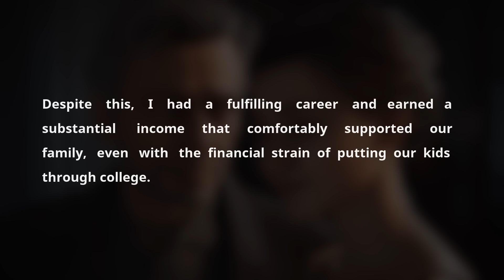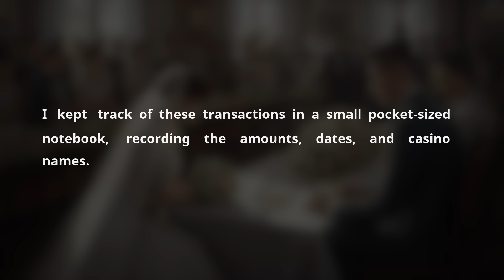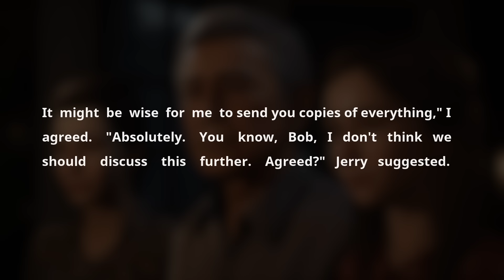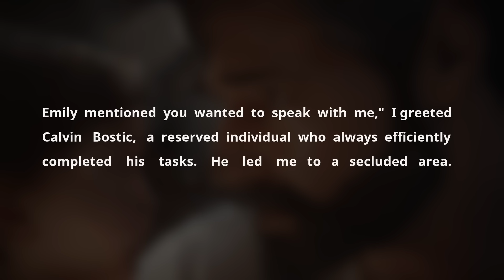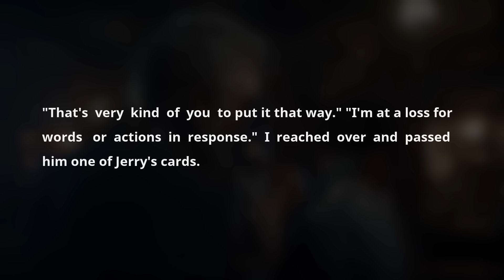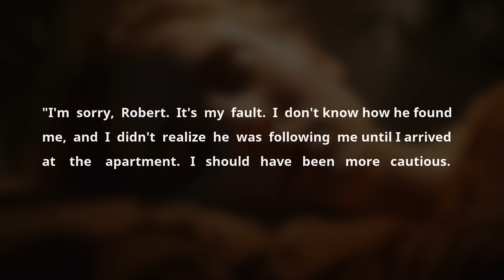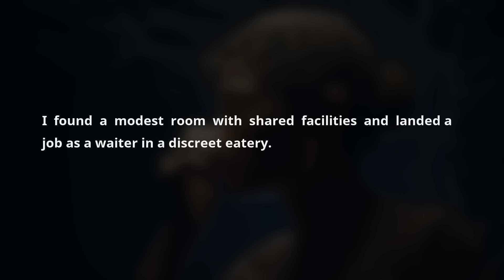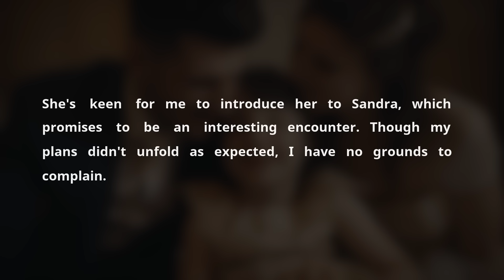Cheating Wife Sent A Junky To Take Me Out But I Got Revenge That Led Her To... Sad Audio Story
In a gripping tale that's taken Reddit and YouTube by storm, we delve into a story of deceit, betrayal, and unexpected revenge that's captured the attention of millions under the banner of cheating spouses, affairs, and dramatic relationship unravelings. This narrative, ripe for a sad audio story or a podcast episode, begins with our protagonist, disenchanted by the superficial glitter of country club gatherings, finding himself at a crossroads in his 24-year marriage to Sandra, whose recent behavior has sparked concern.

The story, which could headline any "wife cheated after marriage story" or "cheaters caught" video, unfolds as Sandra's excessive drinking at these parties leads to a shocking revelation: she openly brags about an affair with her boss in a public restroom. This revelation, a classic example of people caught cheating, marks the turning point for our protagonist, who decides to take matters into his own hands, not just as a jilted husband but as a man seeking clarity and a fresh start.

Embarking on a journey to Reno, he contemplates his marriage's collapse, reflecting on themes all too common in "reddit relationships" discussions: the slow fading of love, the desire for something more meaningful, and the complexities of navigating life after betrayal. As he opens a casino account, marveling at its anonymity, he lays the groundwork for what appears to be a cunning financial strategy, perhaps hinting at revenge.

The plot thickens with the introduction of Dora, a waitress with her own tale of escape from an unwanted relationship. Their chance encounter evolves into a mutual aid pact, illustrating the unforeseen alliances formed in the aftermath of personal crises. It's a compelling addition to any compilation of "cheating wife" or "revenge" stories, resonating with audiences seeking tales of personal justice.

However, the narrative takes a dark turn as Sandra's schemes escalate, from sending a hitman to freeze our protagonist's assets, encapsulating the "gold digger" trope and alimony battles often highlighted in "divorcing wife" sagas. Yet, our protagonist's resolve remains unshaken, his actions underscored by a determination to outmaneuver Sandra's greed and malice.

What stands out in this audio cheating story is not just the intrigue of a "cheating scandal" but the profound journey of self-discovery and reinvention. It's a story that transcends the typical "girlfriend caught cheating" or "husband caught cheating" narratives, offering instead a nuanced exploration of the human condition, resilience, and the search for genuine connection amidst betrayal.

As the saga concludes with a twist of fate — the protagonist and Dora finding solace and a new beginning away from the chaos — it offers a poignant commentary on love, loss, and the possibility of redemption. This story, ripe for a "reddit podcast" or an "audio cheating podcast," speaks to the heart of "reddit relationships stories," blending the bitter with the sweet, the tragic with the hopeful.

In essence, this tale is more than just a "cheating wife" story; it's a testament to the strength found in the face of adversity, making it a perfect fit for listeners of "youtube reddit" channels, "reddit cheating stories," and anyone fascinated by the complex tapestry of human relationships.

Timestaps:

0:00 Greetings

00:06 - Story 1